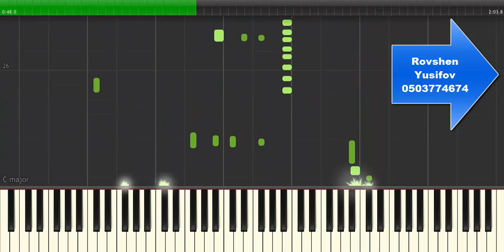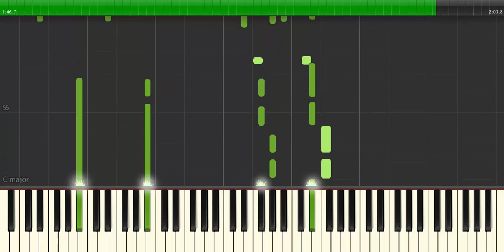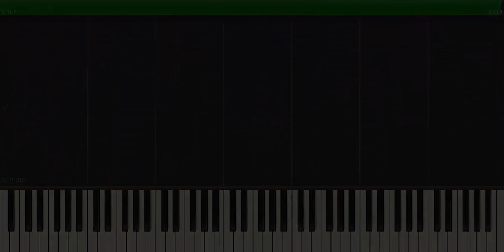Sən Yadıma Düşəndə - Piano Rovshen ( Ferdi ve Online Dersler Kecirem)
Musiqi - Elza Ibrahimova
Sozleri - Demir Gedebeyli